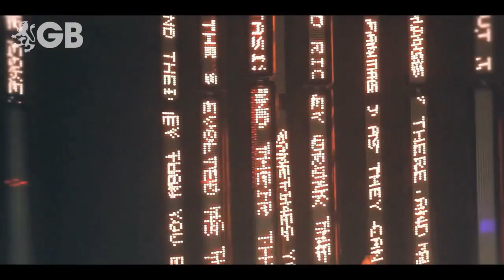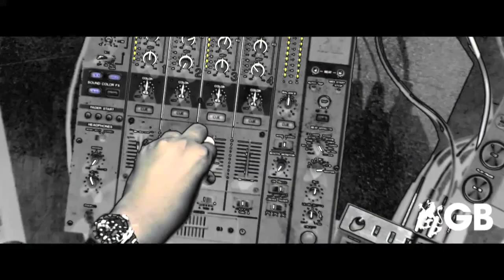Gatecrasher Birmingham We are 4.mov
GB WE ARE 4!

A series of massive events coming Birmingham celebrating 4 years of everything that has been and will continue to be Gatecrasher Birmingham!

Intro: David Guetta Live at Gatecrasher Birmingham
Track: David Guetta Feat Will I am

Video footage: Various
Edited by Rob Napier